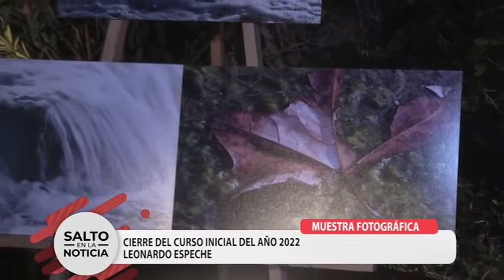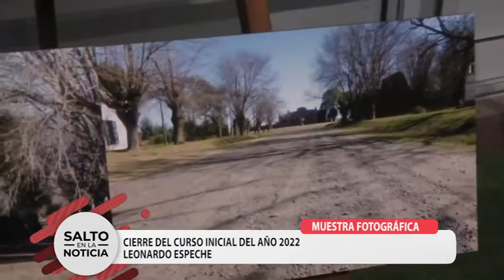MUESTRA FOTOGRÁFICA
CIERRE DEL CURSO INICIAL